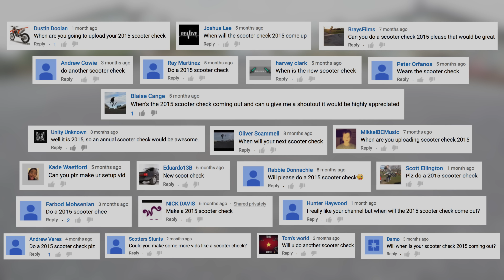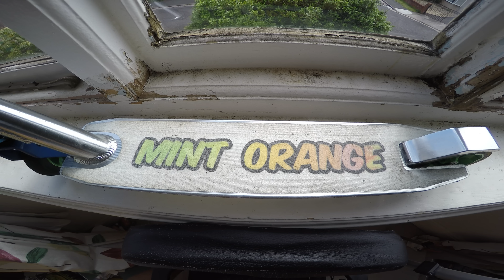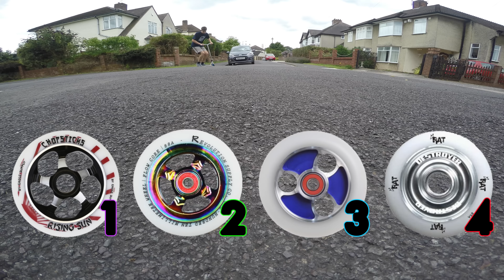Will's Scooter Check 2015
THE WORLD'S FIRST SCOOTER CHECK IN 4K!